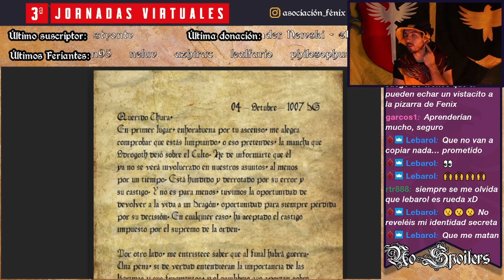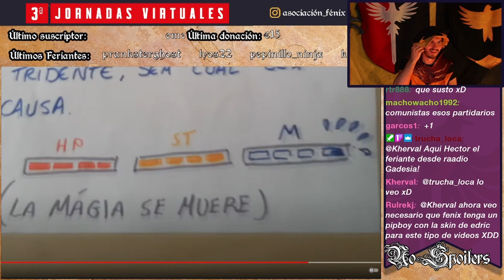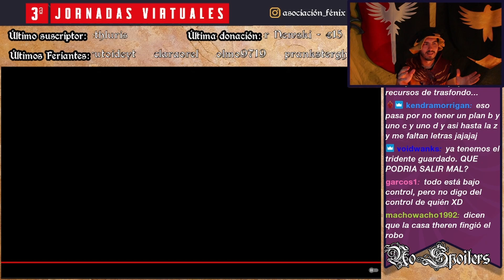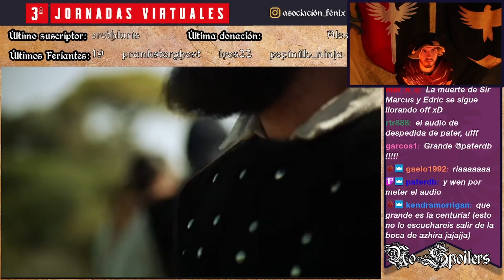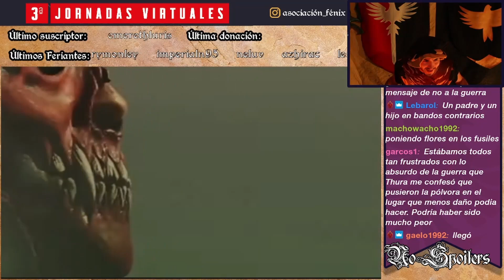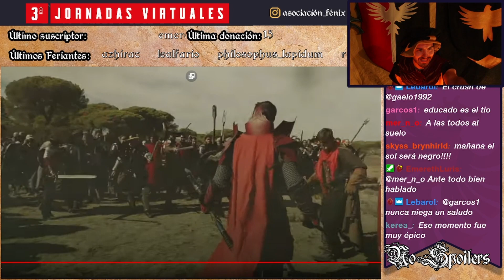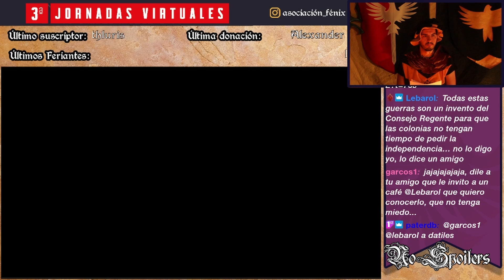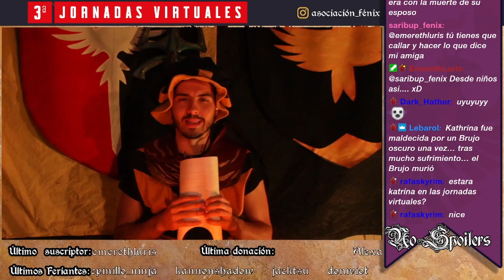Historia Feria del Dragón Capítulo 9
Continúa la historia de la Feria del Dragón con el capítulo 9, antes de que llegara la pandemia y tuviéramos el parón de los eventos. Los cuales renaudamos el pasado septiembre con El Reencuentro, del cual tenemos vídeo subido en el canal.